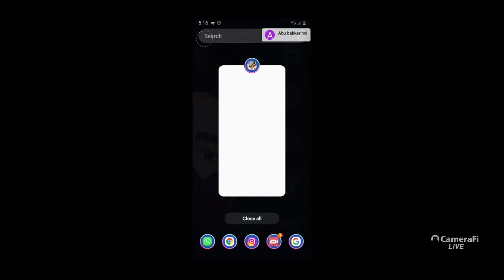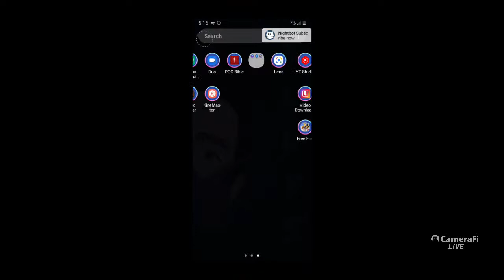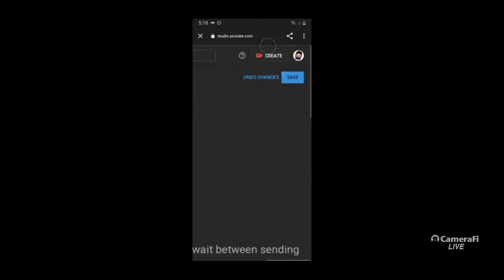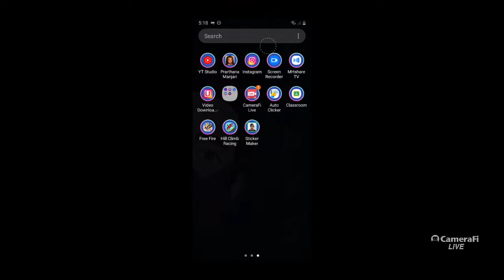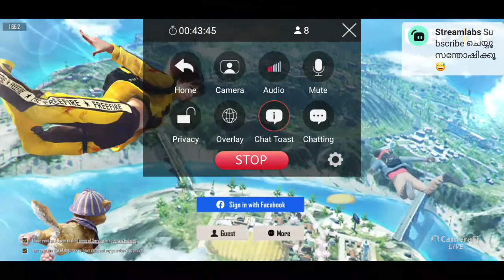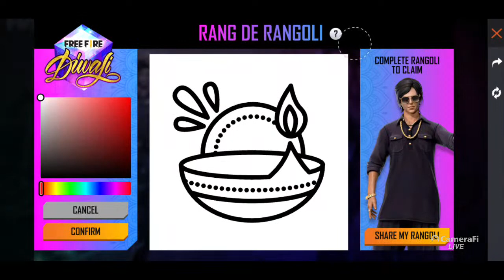free fire Malayalam live|new Live Stream|Teamcode available|room|ff|eddys Pro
(Streeming also)

RAM = 4GB

@instagamer live
‎@eddyS pro
‎@INSTA GAMER
‎@RASHIQ DB
‎@Rai Star
‎@JINN HERE
‎@Rai Live
‎@AJ's GamingZone
‎@GAMING WITH AJMAL
‎@eddyS pro
‎@INSTA GAMER
‎@RASHIQ DB
‎@Rai Star
‎@JINN HERE
‎@Rai Live
‎@AJ's GamingZone
‎GAMING WITH AJMAL

freefirelivemalayalam
freefiremalayalam
freefirekerala

FREE FIRE  LIVE MALAYALAM🔴FFLIVE🔴TEAM CODE🔴ROOM🔴EDDYSPRO